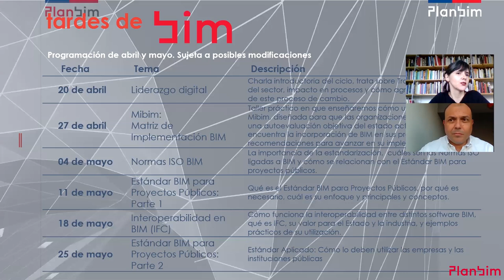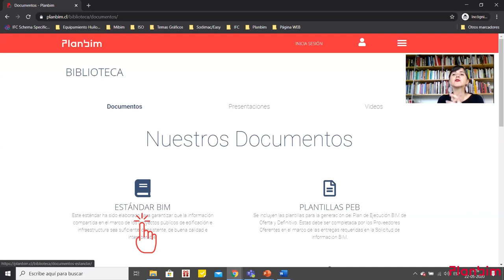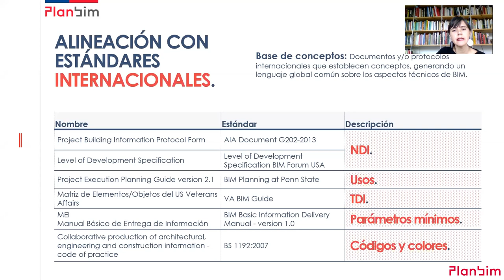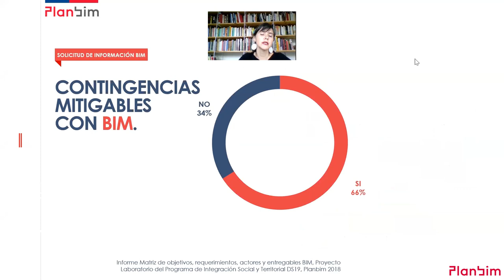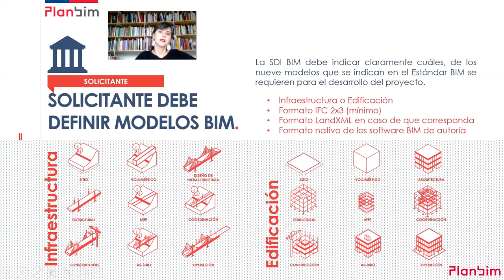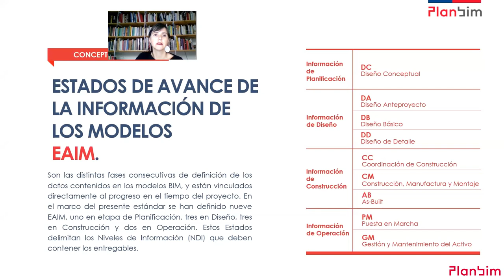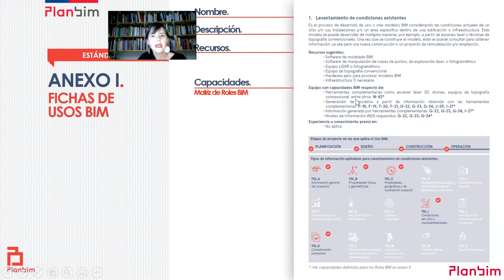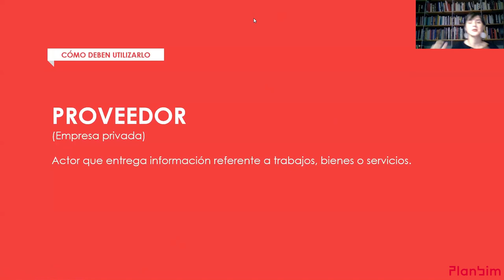Tardes de BIM | Sesión 6 Parte 1: Estándar BIM para Proyectos Públicos Aplicado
Video de sesión 6 de Tardes de BIM, Estándar BIM para Proyectos Públicos Aplicado

La sesión aborda con mayor profundidad el Estándar, detallando sus contenidos, y especificando además cómo utilizarlo, por parte de solicitantes (instituciones públicas) y proveedores (empresas).

La presentación fue realizada el lunes 25 de mayo de 2020 por Carolina Soto y Sebastián Manríquez, directora ejecutiva y subdirector ejecutivo de Planbim.